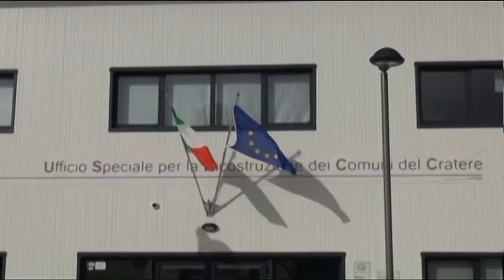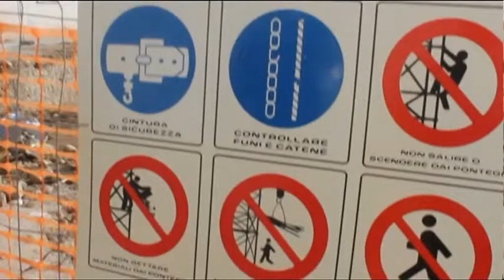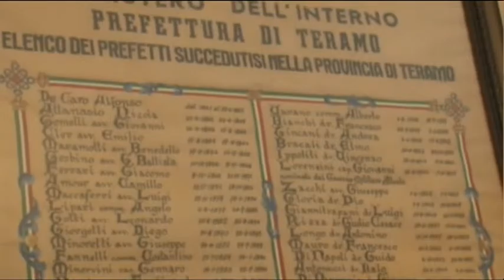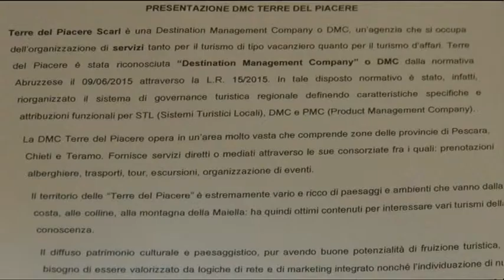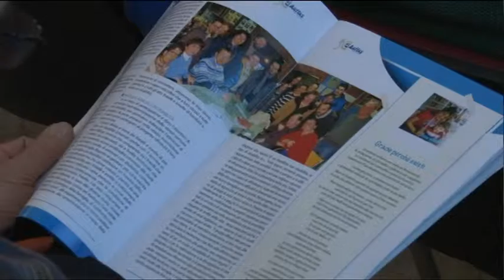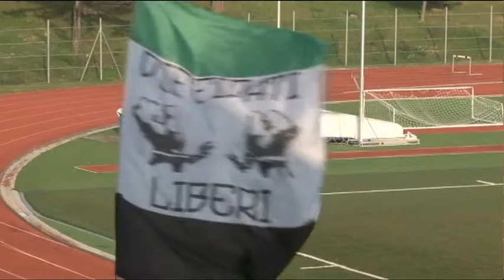TgSei - Edizione delle 14 - Lunedi 7 dicembre 2015